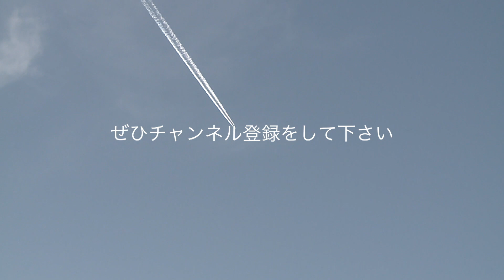【飛行機】ボーイング 777と787のアプローチ・全日空 JA717A , JA830A【東京国際空港】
このビデオは  着陸直前の飛行シーン
空港：東京国際空港 HND/RJTT
航空会社：全日空（ANA）
機材：ボーイング 777-200 , 787-9